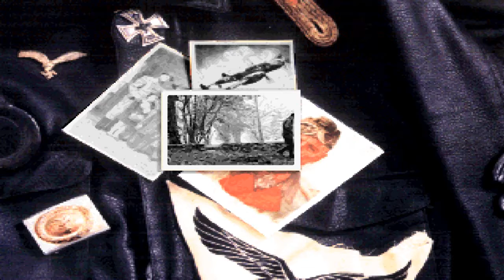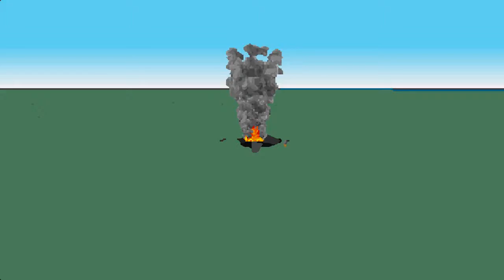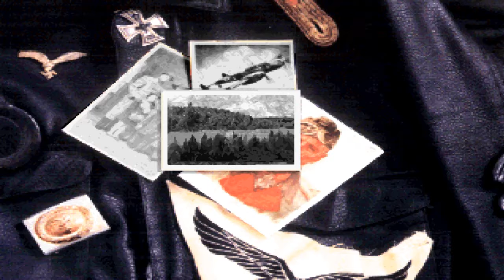Aces over Europe (Dos PC) Gameplay / Dynamix, Inc. / 1993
Sequel to

Aces of the Pacific

, Aces over Europe takes place in the Western Theater of Operations during WW2. Fly fighters and
fighter-bombers for either England, Germany, or the United States, escorting heavy bombers,
attacking ground troops, or just taking control of the skies over Europe.

Aces over Europe features improved graphics over its predecessor, including smoother models
and individual squadron markings on planes. Terrain graphics have also been slightly enhanced to
aid in navigation. AOE features campaign modes for all three sides. Although not truly dynamic,
the campaigns feature random missions based on your plane type and squadron, making each
campaign different.

Player controlled planes include American Lightnings, Thunderbolts, and Mustangs, British
Spitfires, Tempests, and Typhoons, and German Bf-109's, Fw-190's, and Me-262's.

more descriptions